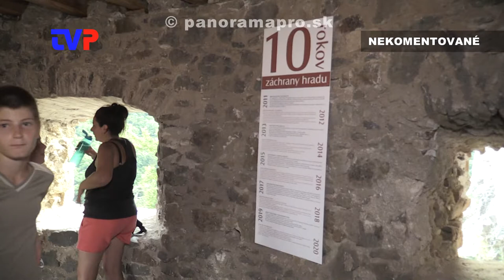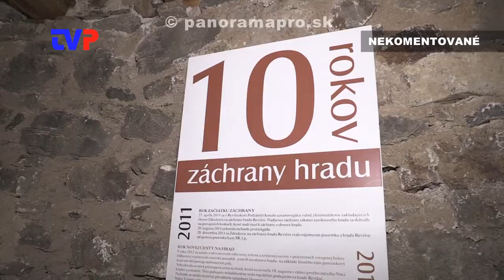Noc hradov a strašidiel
Najzaujímavejšie momenty z akcie pre deti na hrade Revište v Revištskom Podzámčí.